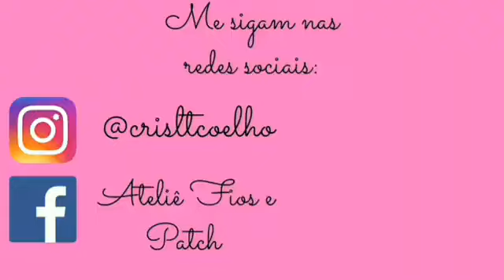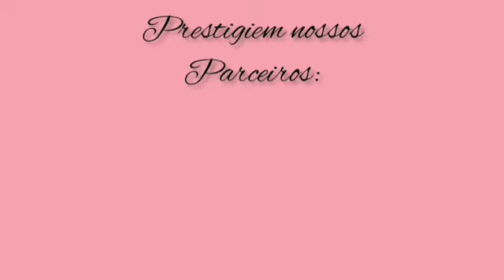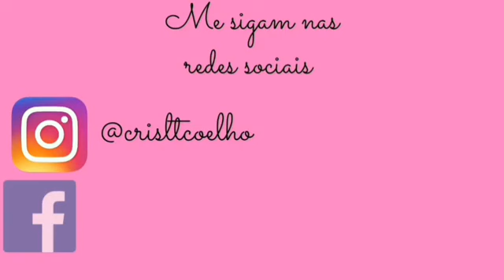Bolsa transversal com 3 ziperes estruturada com vivo